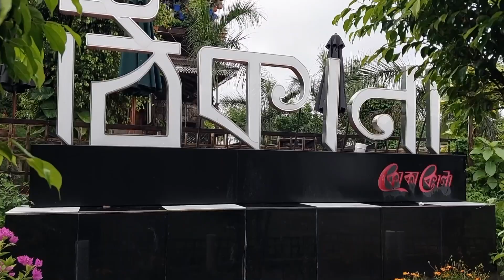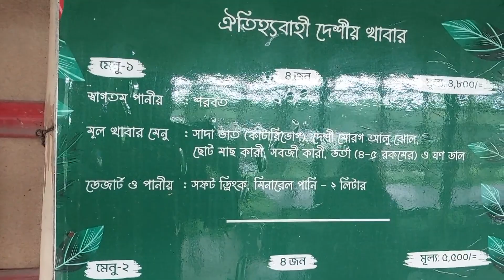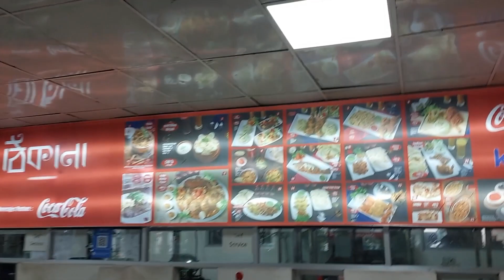ঠিকানা রিসোর্টে || ঈদের ঘুরাঘুরি || Thikana Resort || Rowsan Ara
Assalamualaikum everyone, Rowsan Ara here. Today I'll be sharing what we did on Eid.
We visited Thikana Resort located at Madani Avenue, Badda 100 feet, Dhaka.
Hope you guys like today's video! if you do then please subscribe to my channel and press the bell icon to never miss an update and comment to let me know what you think about my videos. Have a great day/night.

p

music credit 👇🏻